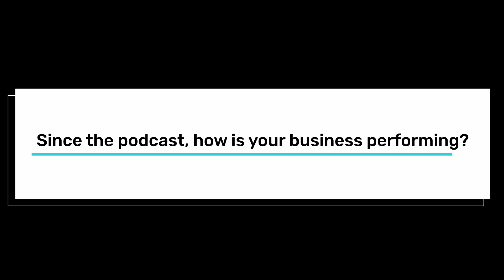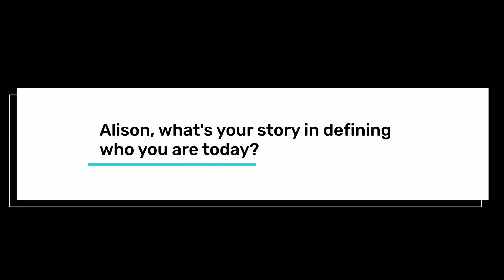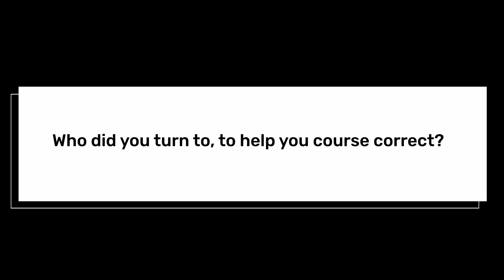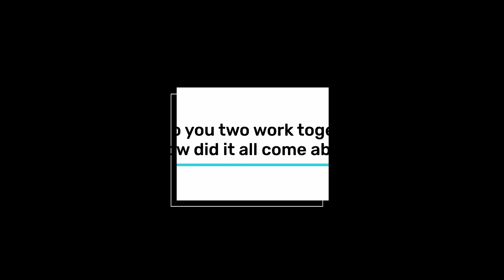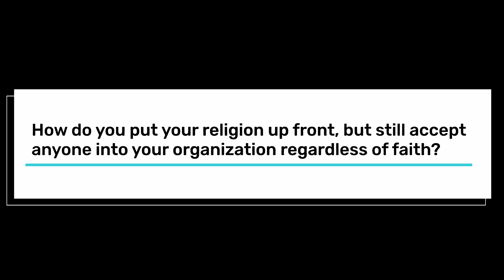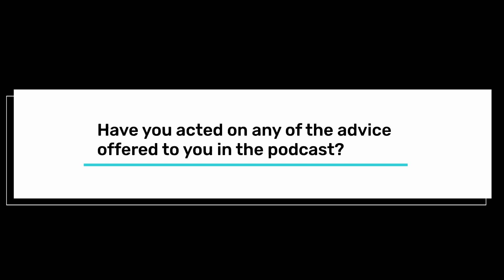I chat with the extraordinary Jennifer Menard and her COO Alison Hernandez, from Staff Shop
In my 'I Chat with playlist.' I share positive and true to life stories of everyday Canadians doing extraordinary things. I found two of these people through my podcast. In Ep 7 of smallbusinessmatters, we meet Jennifer Menard, founder of Staff Shop Inc. The heartfelt story of her tragic background, chasing demons and then finding Geoff Bagg, her mentor who hires her, and when she is ready, convinces her to buy the business. A must-listen for anyone looking at reinvention.

Jennifer also gives much credit for her success to her business partner Alison Hernández, who also had an upbringing that would pull most of us down. In Alison's case, it was the love of her Mother and family where she found new meaning and love for her life.

If you want proof that values count and even long-shot odds are there to overcome, Jennifer and Alison's story will provide that. My only hope is that the thousands of children who sadly face equally tragic circumstances they didn't ask for, get to hear Jennifer and Alison's stories, and find the courage to find a similar path as we all have 'one life to live'.

Thank you, RBC for making all of this possible.